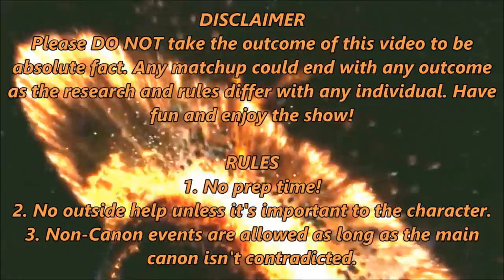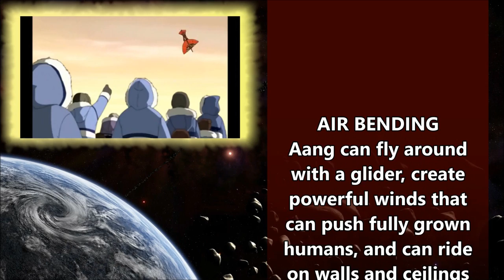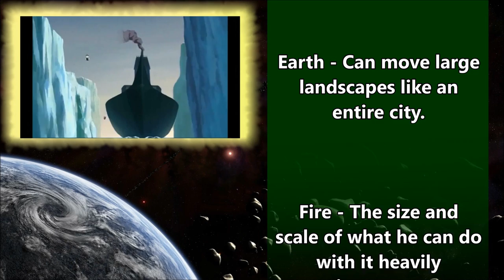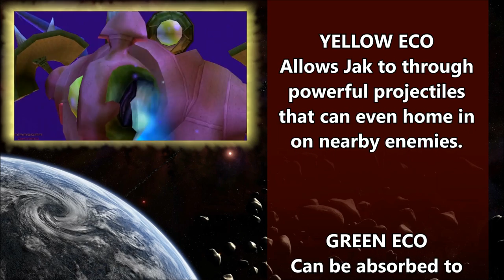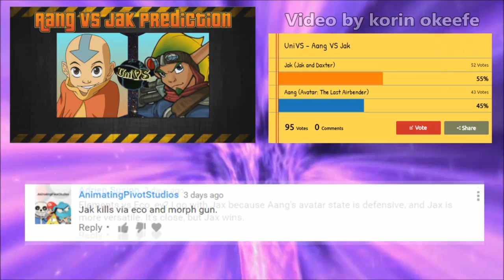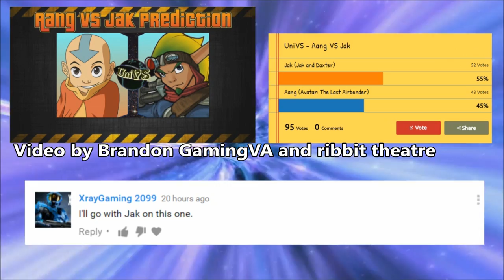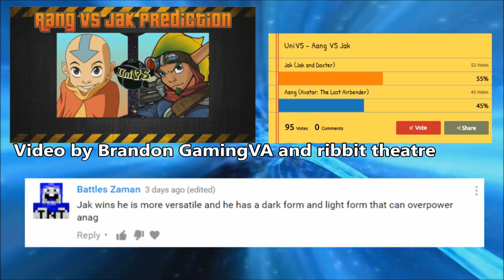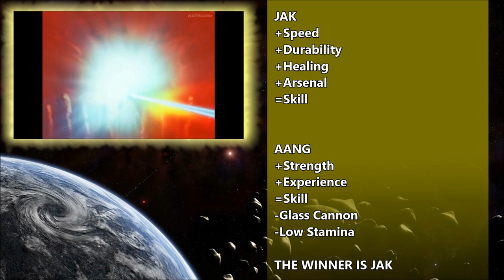UniVS #7 - Aang VS Jak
PREDICT THE NEXT EPISODE IN A VIDEO RESPONSE, IN THE COMMENTS, OR BY VOTING IN THIS POLL